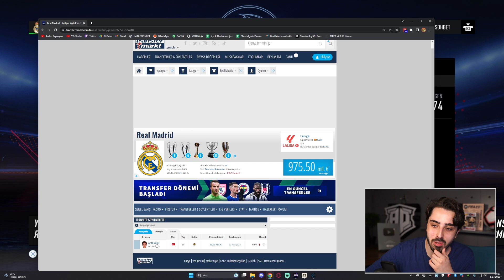FULL POTANSİYEL ARDA GÜLER REAL MADRID ile NELER YAPACAK? // FIFA 23 REBUILD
Arda Güler transfer oldu ve Fenerbahçe takımından ayrıldı! FIFA 23 kariyer modu içinde Arda'yı full potansiyel overall yapıp yeni takımı Real Madrid ile rebuild yaptık!